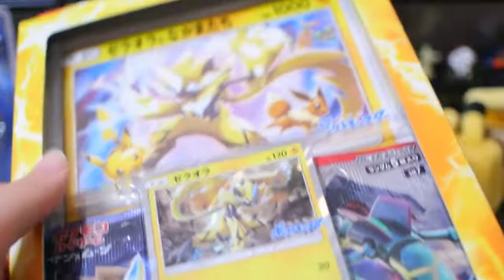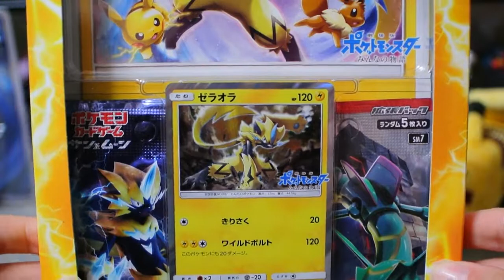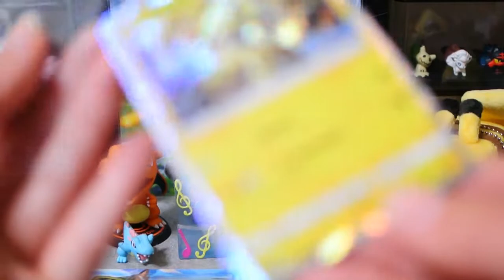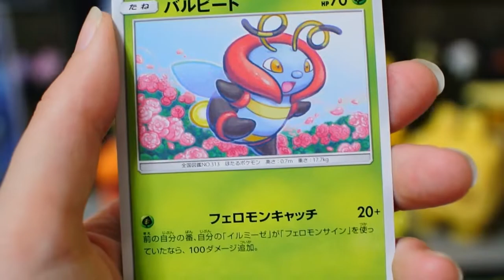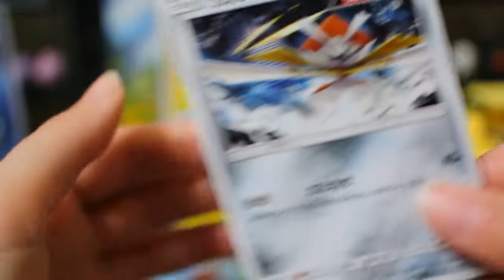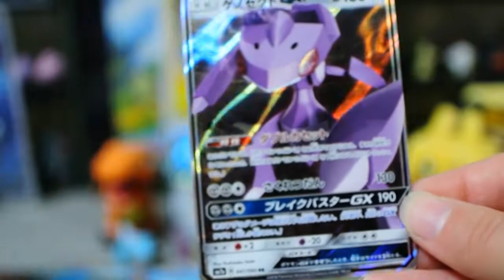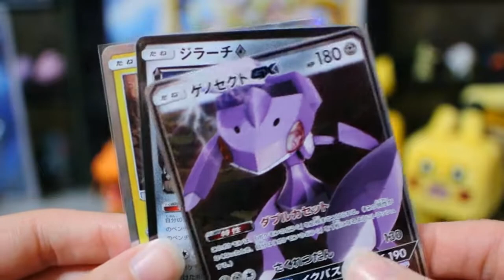Zeraora Movie Promo Set!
Today I’m finally opening one of these amazing jumbo promo card sets featuring Zeraora! Turns out you can get them in official Pokémon shops as well as theatres showing the movie (which I have yet to see). I absolutely love Zeraora and can’t wait to open a second one of these boxes once a very good friend receives theirs. ;)

I’m a bit lazy about adding things, but I do have an eBay account where I sell some of my duplicate cards and toys:

If you’d like to help me buy a pack or just support the channel in general (I’m not at the level to have a shot at ad revenue yet), you can leave me a tip here via PayPal

If you’d really, really like to send me something, I don’t have a PO box currently (it’s turning out to be a little complicated) but if you contact me directly or by email, I can send you my mailing address.